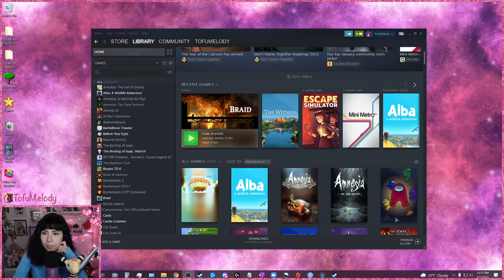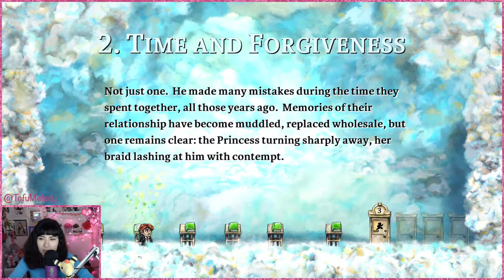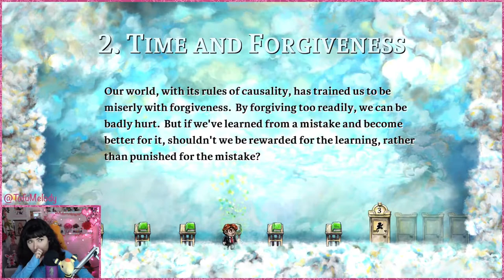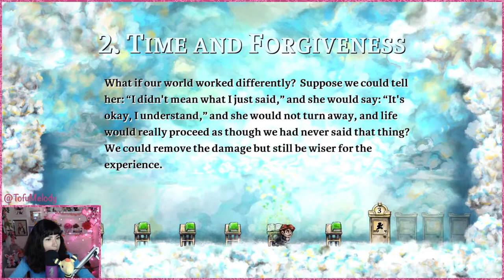Braid Playthrough! | Part 1